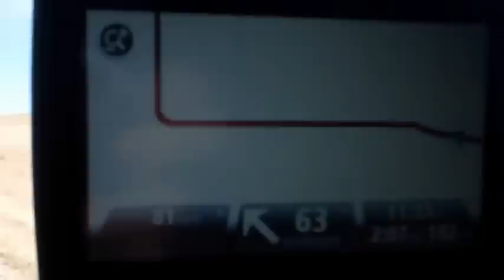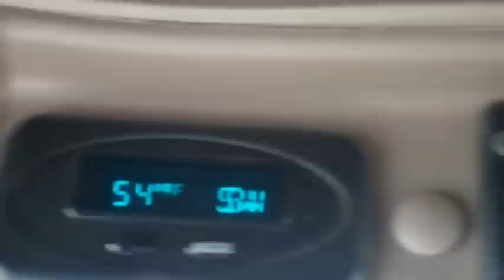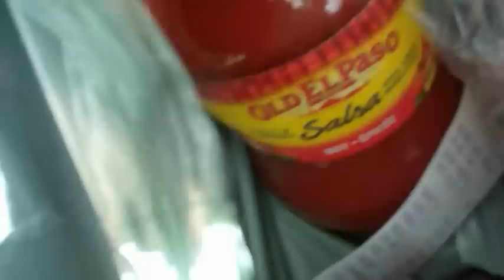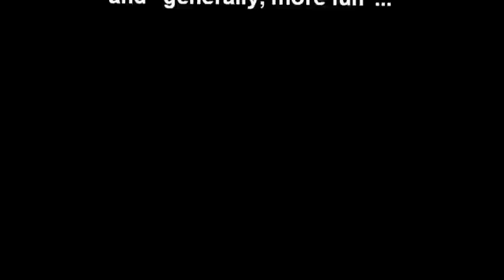"WELCOME TO CANADA, EH?"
My recent trip to the Canadian North revealed ...